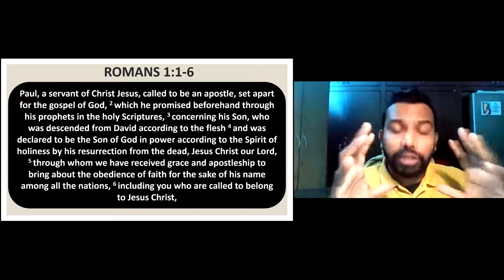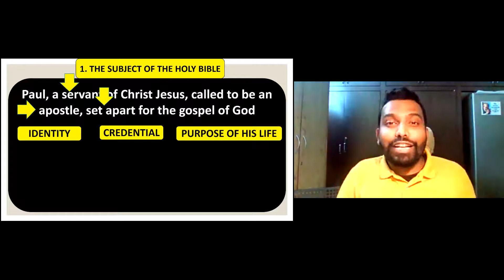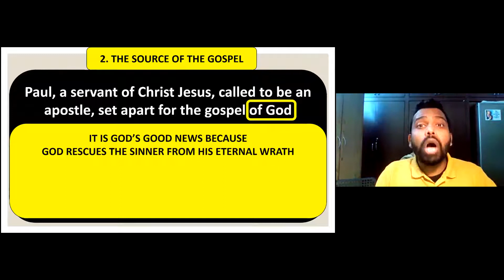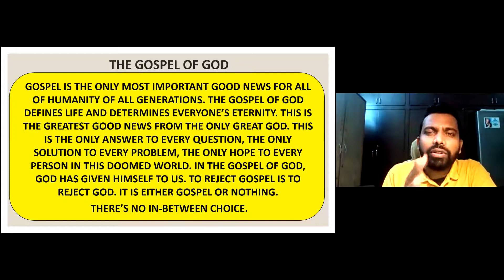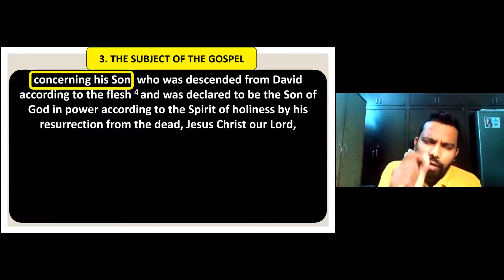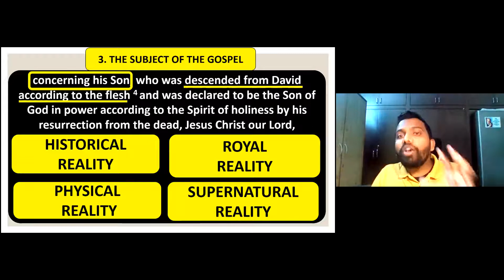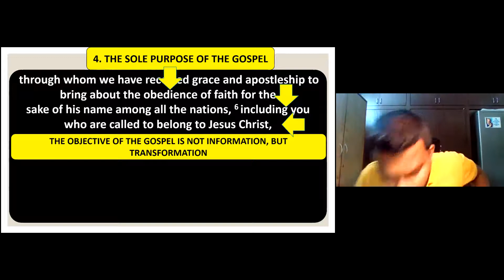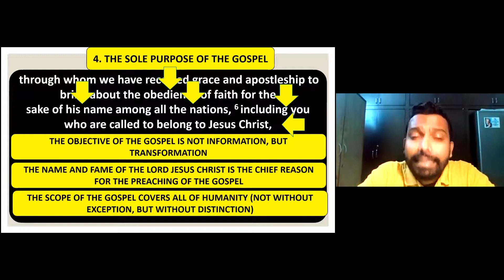Foundation's First II By Mr. Cyril Nehemiah